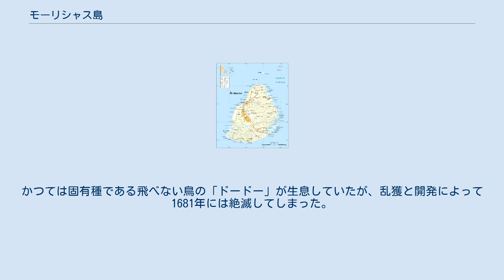モーリシャス島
モーリシャス島の地図 モーリシャス島（モーリシャスとう）は、マダガスカルの東約900kmに位置する島。
マスカリン諸島に属し、モーリシャス共和国の主島である。
面積は2040km2（沖縄本島の1.5倍）。
年平均気温は24～29度である。
「インド洋の貴婦人」と呼ばれる美しい自然を持ち、多くの観光客が訪れる。
 モーリシャス島は火山島であるが地形は険しくなく、比較的平らな島である。
モーリシャスの地形は大きく海岸平野・中央高原・山地の3つに分かれるが、人口の多くは海岸平野か中央高原に居住する。
中央高原は台地状でほぼ平らな地形であり、標高200m付近の海岸平野との境界線で懸崖をなす。
最高峰はビトン・ド・ラ・プティト・リビエール・ノアールで標高828メートル。
 モーリシャス島はなだらかな地形のため農地が面積の半分近くを占めるが、その多くではサトウキビが栽培され、島の風景の特徴となっている。
 1505年にポルトガル人が発見したが、1638年にオランダが植民を開始するまでは無人島だった。
島名は、オラニエ公マウリッツ・ファン・ナッサウに因む。
オランダはこの島にサトウキビと奴隷を持ち込んだが、植民地化の失敗によって1710年にオランダが撤退したのち、1715年にフランスが植民を開始し、フランス島と名付けた。
のちの1814年、ナポレオン戦争の結果イギリスに割譲され、島名はモーリシャス島へと改称されたが、イギリス人の移住が行われなかったのでフランス人が引き続きこの島の支配階級となっていた。
1835年には奴隷解放が行われ、サトウキビプランテーションの不足する労働力を補うためにインドから多数の移民を招いたことで、1860年代以降島の最大民族はインド系となった。
 モーリシャス共和国独立直前の1965年11月に、チャゴス諸島の住人約1200人がモーリシャス島へ強制移住させられたことがある。
 元々、ゴンドワナ大陸の一部だったので、特殊化した動物が目立つ。
固有種は、コウモリが2種、ヘビ2種。
かつては固有種である飛べない鳥の「ドードー」が生息していたが、乱獲と開発によって1681年には絶滅してしまった。
植物は、外来種が多い。
これは、島を発見した後に持ち込まれたものである。